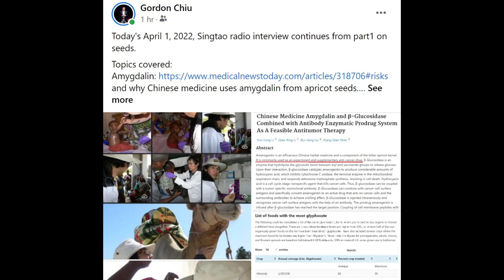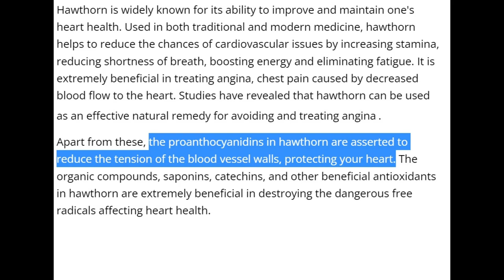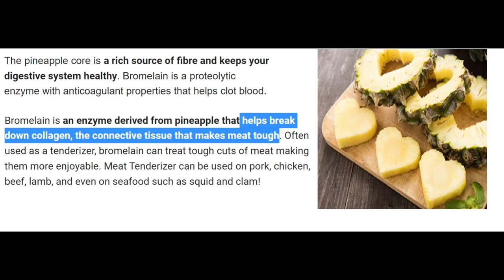Singtao radio (my side): Seeds part2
Part_2 continues from last week's part1 discussion. I want to highlight that certain medicine therapies will use the poisons that we avoid as an actual therapy. I do highlight the publication on this matter.